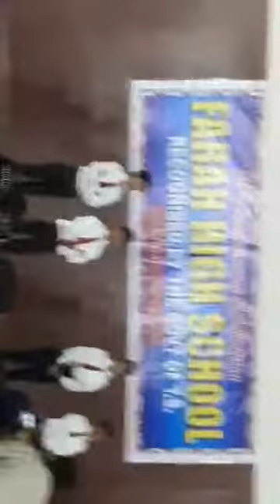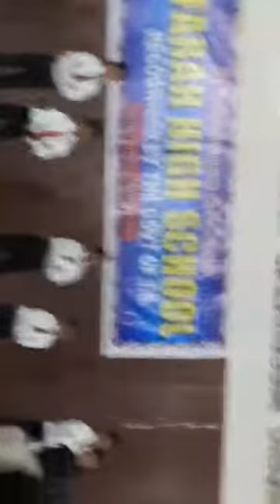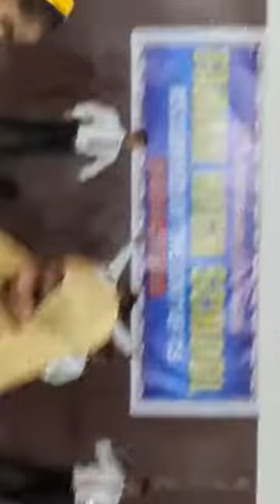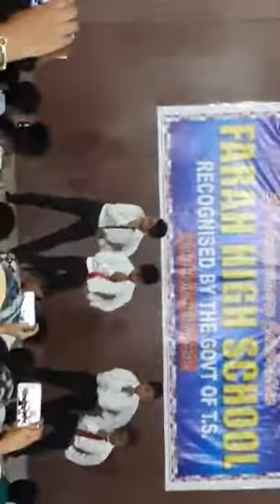Children's dance program of farah school 1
Children's dance program of farah school hyd